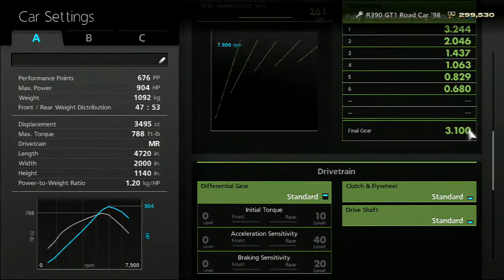Gran Turismo 6 Like the Wind! Max SPEED Test in the Nissan R390 GT1 Road Car! AWESOME! Episode 66!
Hey everyone! Here is the next part in my Gran Turismo 6 Like the Wind! This is the Max Speed Test in the Nissan R390 GT1 Road Car! This car is AWESOME! I really liked this car! It is interesting to see this car in  Gran Turismo 6 and how it seems better than the GT3 version! :)